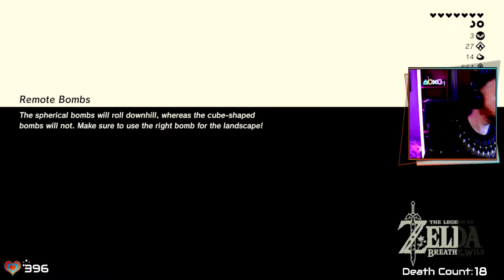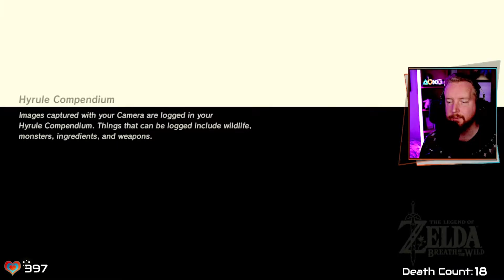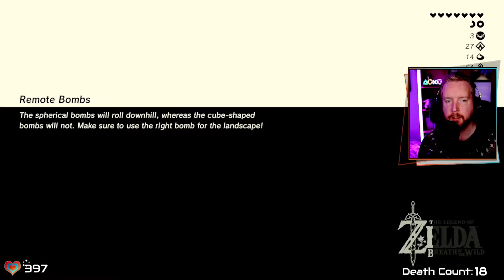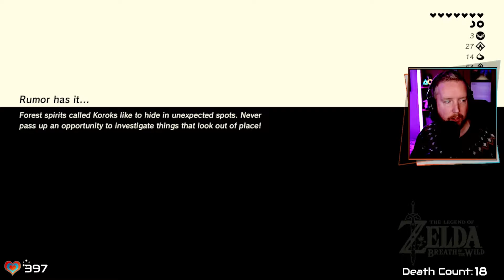RedWeird plays The Legend of Zelda: Breath of the Wild - Episode 57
Red plays, for the first time ever, the hugely popular Breath of the Wild on Nintendo Switch!

RedWeird occasionally plays through the Zelda games from different generations of console, and Breath of the Wild kicked the series into new life when it was released in 2017.

These are uploads of Red's Breath of the Wild streams on Twitch, so you will see on-screen alerts and interactions with chat throughout, as well as some cuts between gameplay where there have been raids or sections of just chatting.